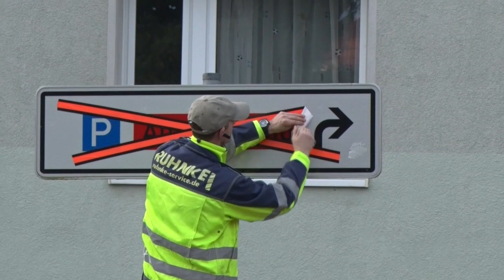Straßenfreigabe - Potsdamer Straße in Teltow